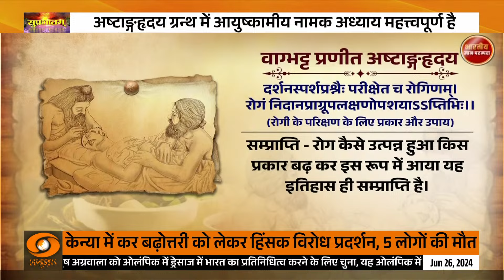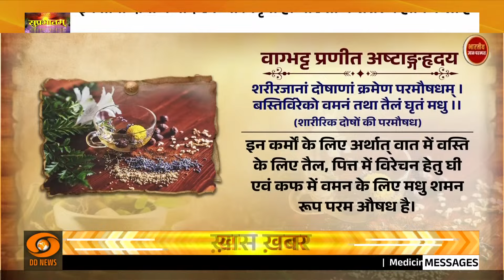Indian Knowledge System | आयुर्वेद पर आधारित विशेष रिपोर्ट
आयुर्वेद (Ayurved in Hindi) विश्व की सबसे पुरानी चिकित्सा प्रणालियों में से एक है, जिसका शाब्दिक अर्थ है “जीवन का ज्ञान”। इसका जन्म लगभग 3 हजार वर्ष पहले भारत में ही हुआ था। इसे विश्व स्वास्थ्य संगठन (WHO) द्वारा भी एक पारंपरिक चिकित्सा प्रणाली के रूप में स्वीकार किया गया है। आयुर्वेद चिकित्सा पद्धति (Ayurvedic medicine) की तुलना कभी भी मॉडर्न मेडिसिन सिस्टम से नहीं की जा सकती है, क्योंकि इनका शरीर पर काम करने का तरीका एक-दूसरे से काफी अलग रहा है। जहां एलोपैथिक दवाएं रोग से लड़ने के लिए डिजाइन की जाती हैं, वहीं आयुर्वेदिक औषधियां रोग के विरुद्ध शरीर की प्रतिरक्षा प्रणाली को मजबूत बनाती हैं, ताकि आपका शरीर खुद उस रोग से लड़ सके। आयुर्वेदिक चिकित्सा के अनुसार शारीरिक व मानसिक रूप से स्वस्थ रहने के लिए शरीर, मन व आत्मा (स्वभाव) का एक सही संतुलन रखना जरूरी होता है और जब यह संतुलन बिगड़ जाता है तो हम बीमार पड़ जाते हैं। जैसा कि हम आपको ऊपर बता चुके हैं, आयुर्वेदिक चिकित्सा कई हजार साल पुरानी है। इसीलिए, आज भी इसमें किसी रोग का उपचार या उसकी रोकथाम करने के लिए हर्बल दवाओं के साथ-साथ विशेष प्रकार के योग, व्यायाम और आहार बदलाव आदि की भी मदद ली जाती है।